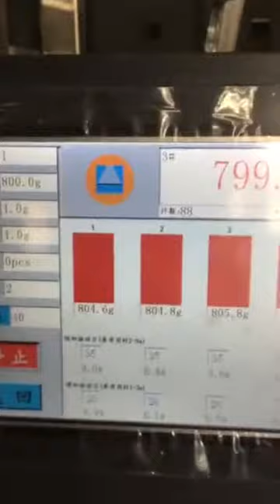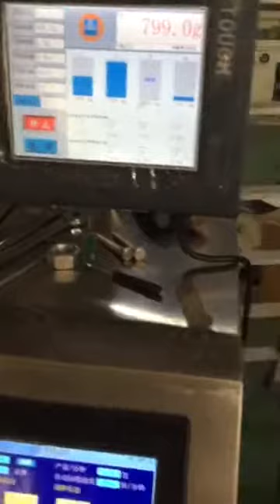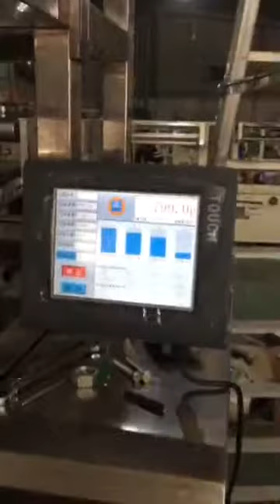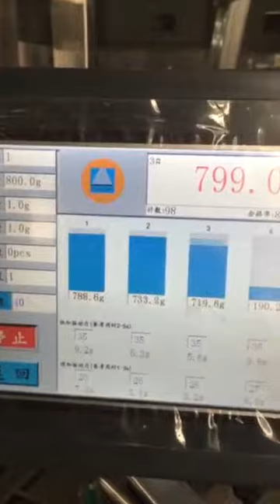wash powder weight and packing machine with electric weigher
wash powder weight and packing machine
Speed 7-40 bags